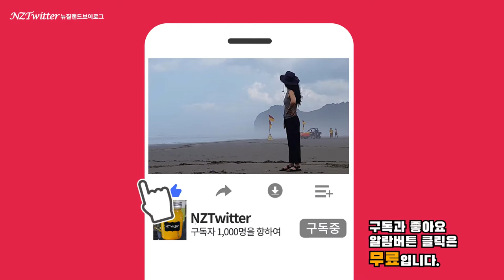오늘은 중국배추로 배추겉절이와 전자렌지에 우거지를 만들었어요 Making fresh kimchi(Baechu-geotjeori) and Siraegi [뉴질랜드 이민 브이로그]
** 정정합니다. 전자렌지 1600w가 아니고 1100w에서 10분 돌려주었습니다.
**訂正します。 電子レンジ1600wがなく、1100wで10分料理してくれました。
안녕하세요! 뉴질랜드 이민일상 브이로그 NZTwitter입니다.
오늘은 중국배추로 배추겉절이를 만들고, 겉잎으로는 전자렌지를 이용해 우거지를 만들어 보았습니다.
중국배추로 만드는 배추겉절이와 우거지는 어떨지 보러 출발해 보실까요?